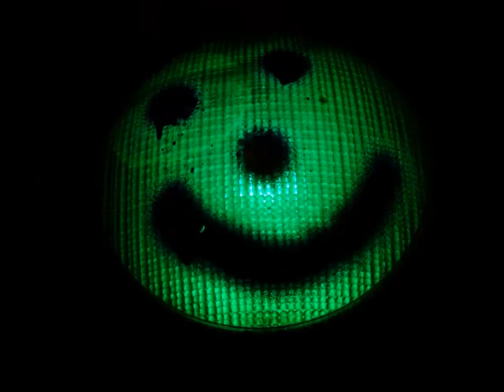photo mashup march 08